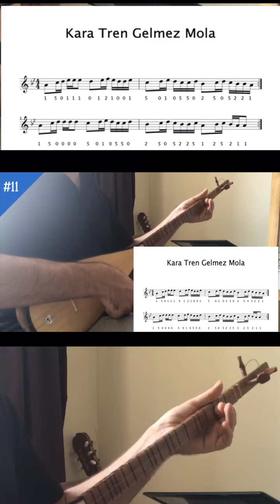Bağlama Dersleri 11- Kara Tren Gelmez Mola